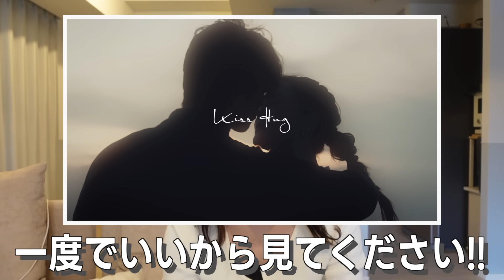【爆語り】みんなの応援が心の支えでした。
8月毎日投稿ラストです！
初の試みで不安だったし凄く大変だったけど、みんなが喜んでくれるから頑張れたよ😌
いつも支えてくれてありがとう。

人生初の書籍『現在住所は冷蔵庫。自己肯定感急上昇』好評発売中！